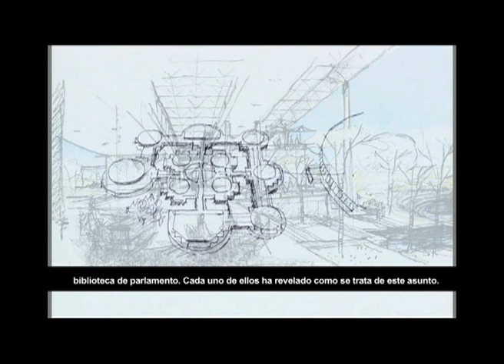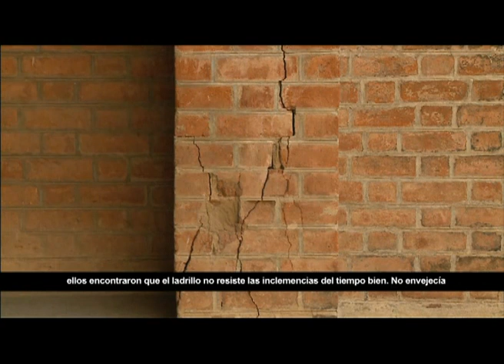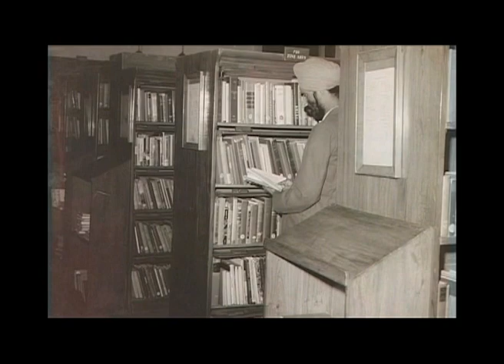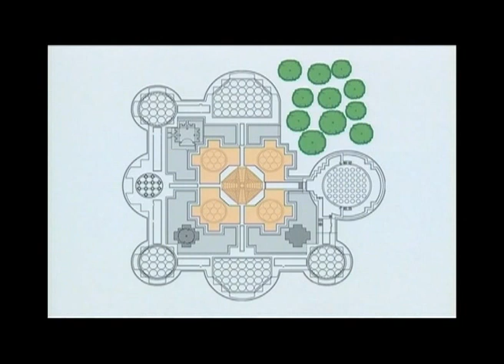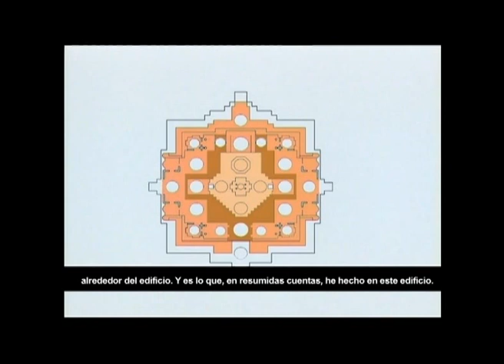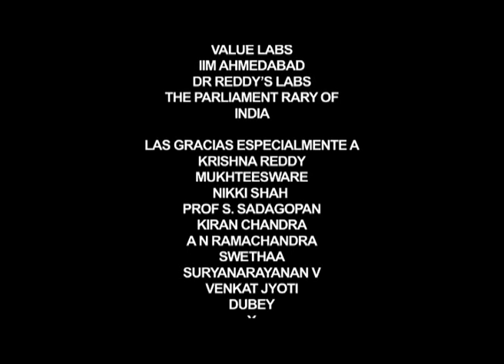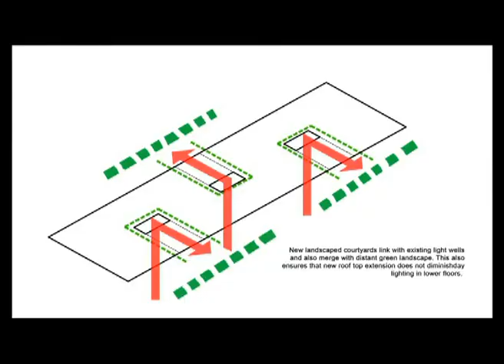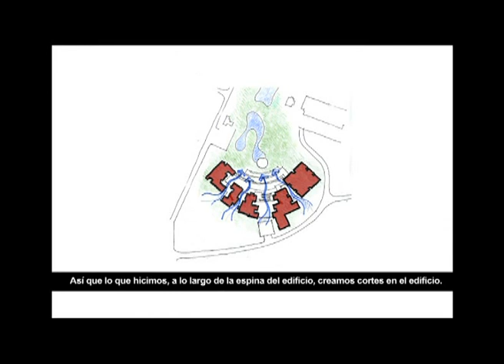La Arquitectura Contemporánea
La Arquitectura Contemporánea, The film premises itself on the idea that architecture is a metaphor for civilisations and subsequently, uses five architectural examples from modern India to illuminate the inflections of an environmental sensibility on emerging Indian design aesthetics. It looks at five monumental works of architects Rajesh Ranganathan, Prem Chandavarker, Sanjay Mohe, Bimal Patel and Raj Rewal - disparate as they may seem to explore their thematic consonance. What emerges is a myriad ways in which these architects have incorporated an interplay of light and landscape to create spaces that are reverberate with natural energy. Insightful analysis of these works by Prof. A. G. K. Menon reveals the reinventing of a modernity that is in constant dialogue with tradition to transform places into spaces.